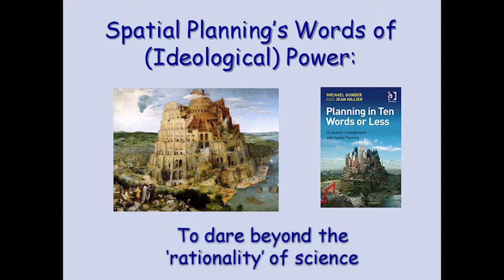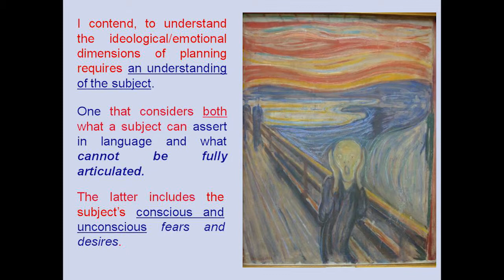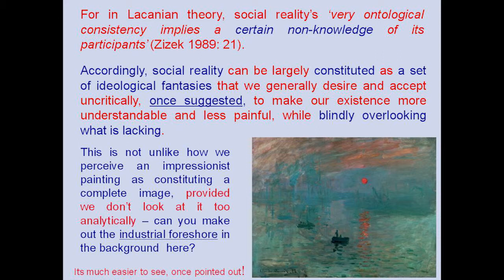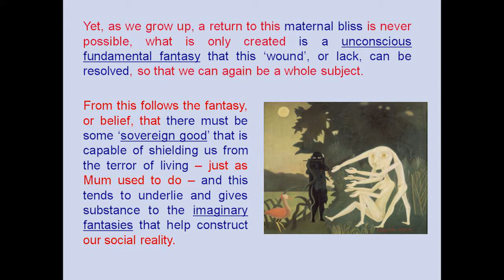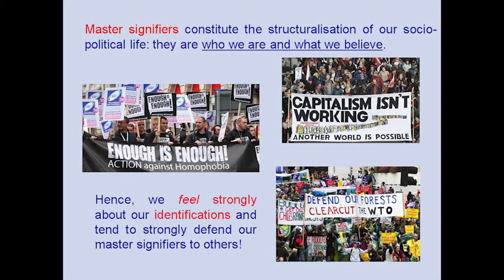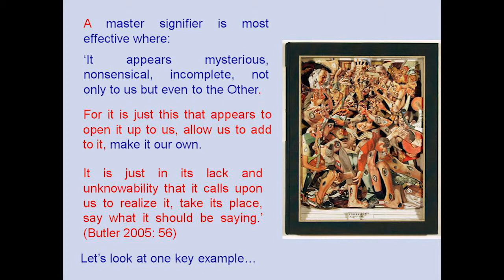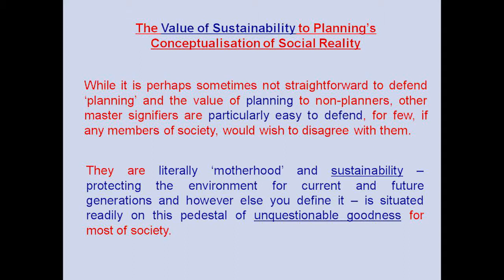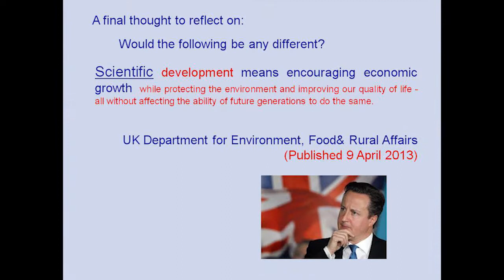Alexander von Humboldt Lecture Series 2013-2014 on "Science in/and/of Society"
Alexander von Humboldt Lecture: "Spatial Planning's Words of (Ideological) Power"
Prof. Michael Gunder, Department of Auckland, NZ

Abstract: Many of the key words we use in planning are actually 'transcendental ideas'. That is, they are often desirable ideas whose resolution and even clear definition exist largely beyond current human experience and knowledge. At best, they are sublime objects of ideological aspiration. Accordingly, they are words of contested meaning that are generally constituted by multiple and diverse knowledge sets, all of which attempt to hegemonically define what the term should mean and how it can be best achieved. Yet, these definitions are inherently incomplete and their definition is never clear to those that use them. Further, because of their perceived importance and desirability, these key words are often used to provide a label to contextualise planning's more important problems, especially for issues that we especially desire to solve. Indeed, spatial planning often makes these terms their ultimate objective, such as to be 'sustainable', 'resilient', 'global competitive', or in the case of my own city's 2012 spatial plan -- Auckland, New Zealand -- 'to be the most "liveable" city in the world'.

Moreover, these spatial plans still largely replicate the strategic plans of traditional instrumental planning. Best means are still identified and deployed to achieve the spatial plan's desired objectives, even if sometimes these plans are now applied to soft geographical spaces of fuzzy boundaries and governance, rather to clearly defined territories with elected and accountable politicians. Yet, rather than having the achievable objectives of planning's traditional tame problems, such as the provision of adequate land to accommodate the projected need for an identified housing stock, these new spatial plans purport to resolve planning's most wicked problems of place making. This is achieved by setting plan objectives as feel-good sublime objects of undefinable ideology aspiration: through becoming a sustainable, resilient, world-class, or liveable city -- making the promise that our future settlements will be some kind of transcendental magical place!

In my lecture I wish to explore these deployed core-planning concepts as words of ideological power. I wish to demonstrate how they help to constitute the knowledge sets of planning -- scientific, or otherwise -- and act as concepts of belief that help to constitute the identifications of planners, themselves. Moreover, at the same time, I hope to demonstrate how these concepts actually constitute a mystery to all that use them. Indeed, it is this shared belief in these mysterious concepts that largely constitutes the profession of planning. Further, I wish to explore how planning deploys these words as 'magical' words of power. For who could possibly not wish to live in a sustainable or resilient city, or indeed, in the most liveable city in the world?